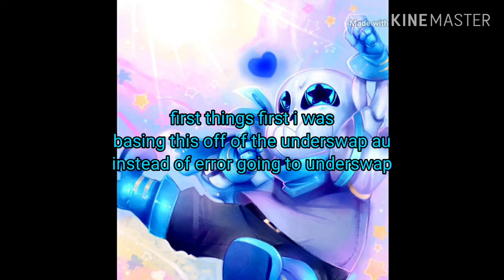Stronger then you|underswap sans(alternative)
I'm basing this off of the battle with underswap chara in genocide
Instead of with error like in the original cover

These are my own lyrics but none of them are my art,everything goes to there respected creators

By wardoc